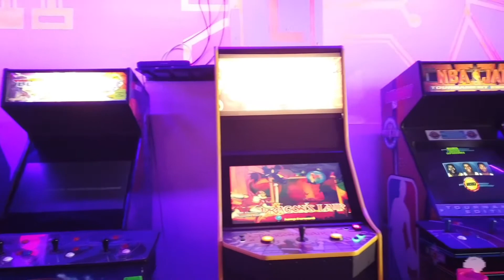Tour of Arcade Monsters Sarasota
Sarasota's newest family fun spot located on St Armands Circle.  Arcade Monsters is an arcade filled with retro games, pinball machines, air hockey, game consoles as well as a bar.

Tracy & Erick Jones
Broker Associates
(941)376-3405